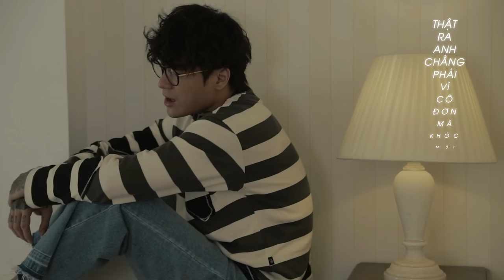NGÀY MƯA RƠI (下雨天) - DICKSON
Original: Lara Veronin
Vietnamese Lyric: Dickson Nguyen
Piano: Huy BQ
Video: Huyen Zoe
Record: Nboro Studio

☞ Follow DICKSON NGUYEN